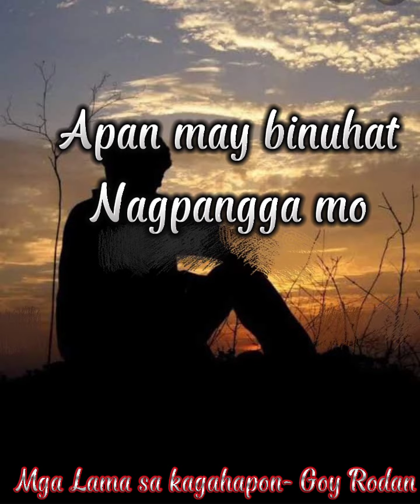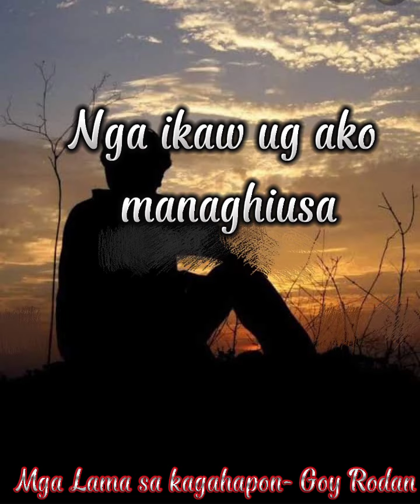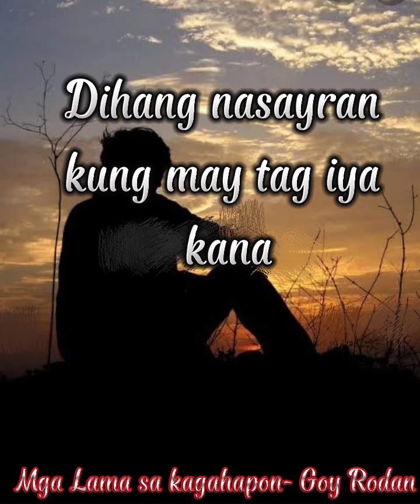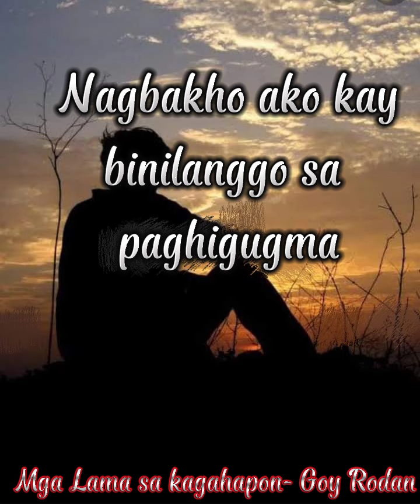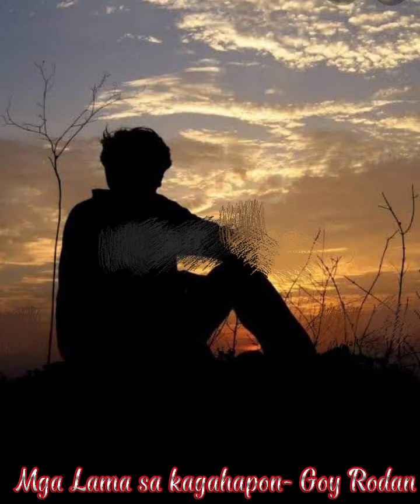Binilnago sa paghigugma with lyrics[ boholdibo